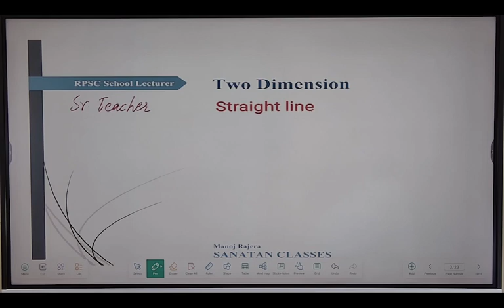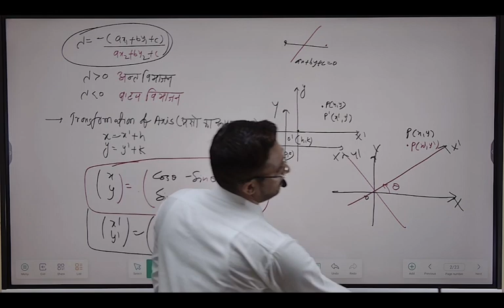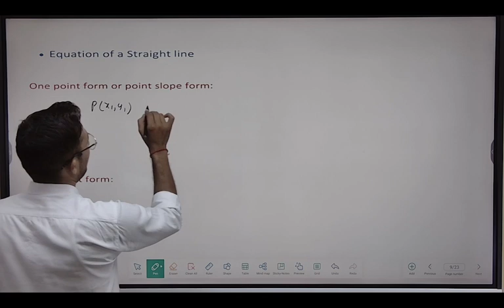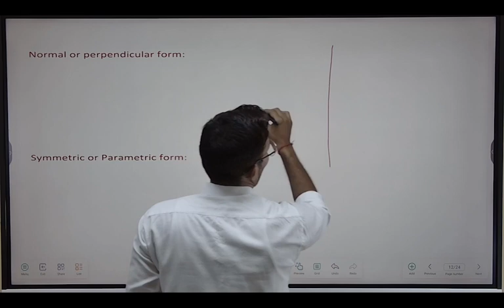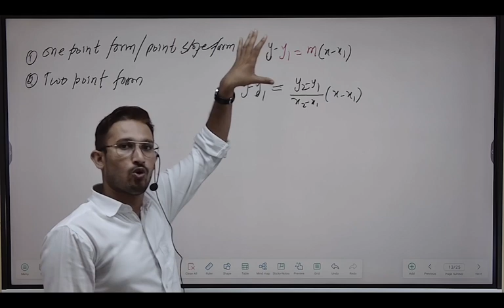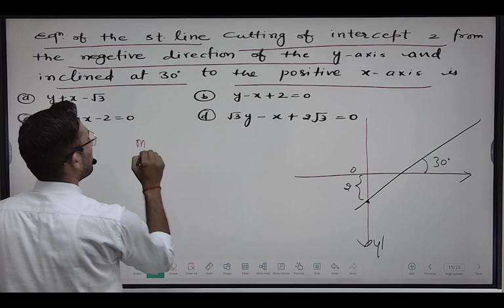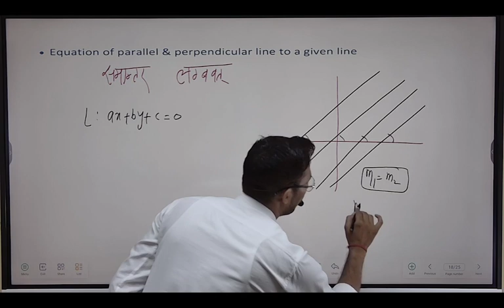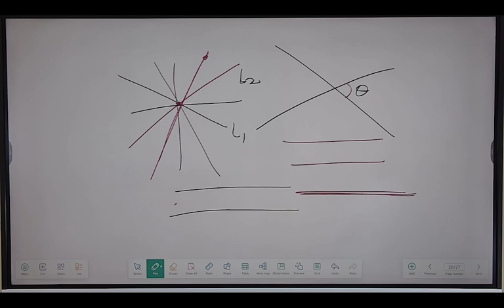2D Lecture -3 Straight Line-2 | RPSC School lecturer | RPSC 2nd Grade by Rajera sir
2D Lecture -3 Straight Line-2 RPSC School lecturer
& RPSC Sr. Teacher

RPSC Assistant Professors 2023 Vacancy Complete Strategy for Mathematics and GK

Helpful for Higher Mathematics competition Exam
CUET
IIT JAM
CSIR NET
SET
RPSC 1st & 2nd Grade
KVS PGT & TGT
NVS PGT & TGT
MSC ENTRANCE EXAM
BSC .

Discover yourself you are Unique 🏃🪂

A Group for Higher Mathematics 📚
📝Assistant Professor
📋1st Grade , 2nd Grade RPSC
📒KVS ,NVS
📖IIT JAM, CUET
📕NET..
📗B.Sc , M.sc.
 Created by  Manoj Rajera (Assistant Professor)
                      M.Sc. - IIT DELHI